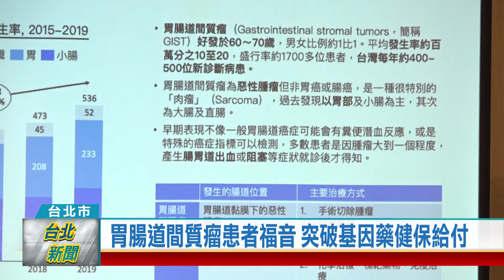(台北市/醫療新知)20220620 胃腸道間質瘤患者福音 突破基因藥健保給付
胃腸道間質瘤患者福音 突破基因藥健保給付

「胃腸道間質瘤」是發生在胃腸道黏膜下的惡性腫瘤，每年約有400例新增案例，但因為傳統標靶的藥物治療效果不佳，無法滿足患者，現在突破性基因精準藥物通過健保給付，可望大幅減輕患者的經濟負擔。

一名男性抱著肚子，疑似胃痛來醫院就診，一度懷疑自己得到了惡性的胃腸道間質瘤，但醫師表示，雖然每年有400個案例，但還是要經過詳細檢查才會知道。

「胃腸道間質瘤」是發生在胃腸道黏膜下的惡性腫瘤，最常發生在50到60歲的中老年族群，但因為臨床症狀不典型，所以不易被察覺或被誤認為是其他疾病而延後治療。

「胃腸道間質瘤」可分為原發性、轉移性，原發性透過手術切除後，癒後效果良好，但是如果腫瘤較大，就可以在第一時間使用突破性基因精準藥物，給予有效治療，讓患者也能夠擁有健康的「胃」來。